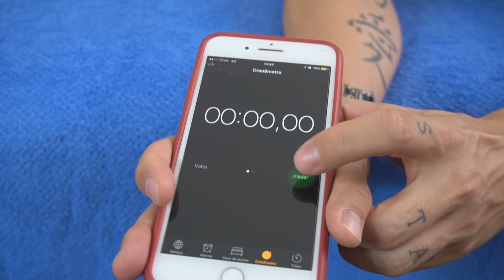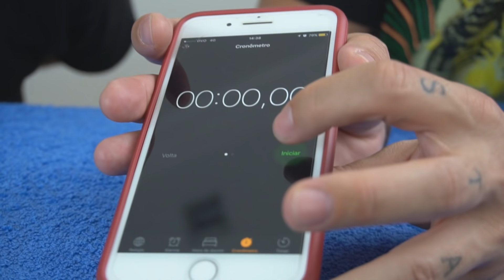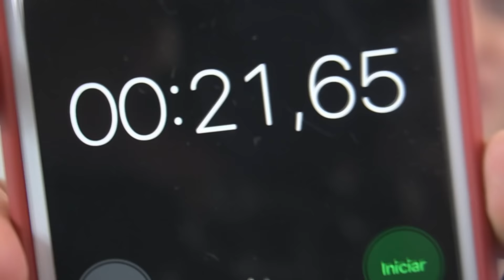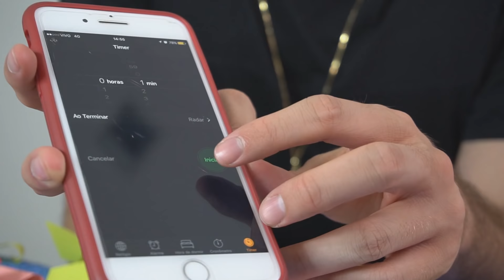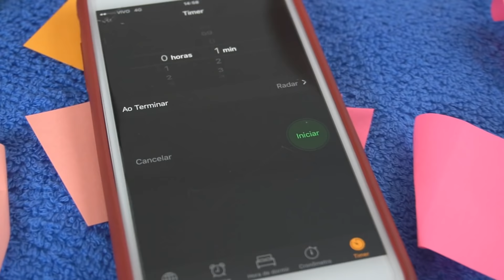QUEBRANDO RECORDES MUNDIAIS IMPOSSÍVEIS 3! (ft. Matheus Mazzafera)